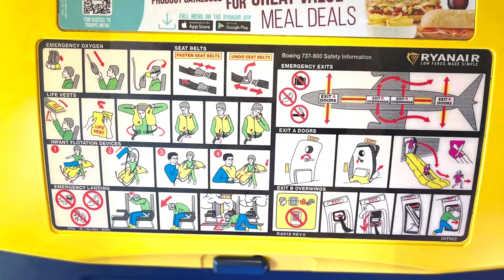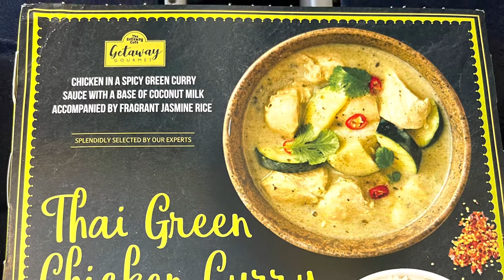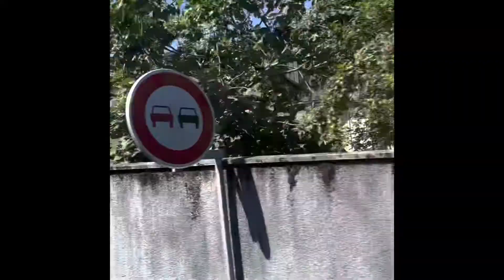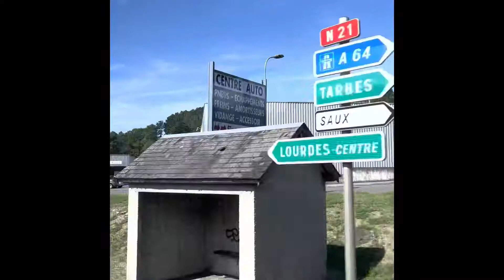Flying London to Lourdes, FRANCE